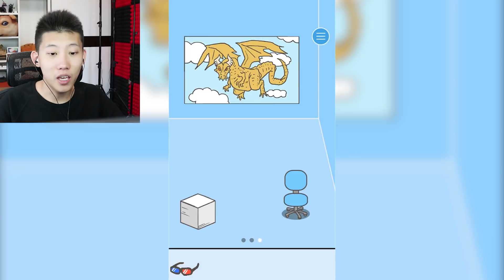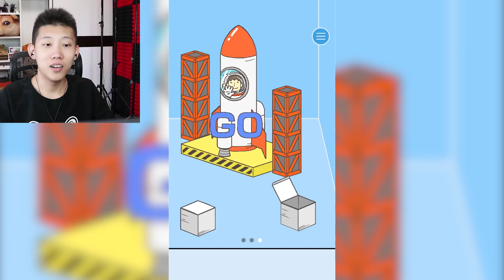我坐火箭逃出了地球！逃離公司2結局，鯉魚Ace解說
我坐火箭逃出了地球！